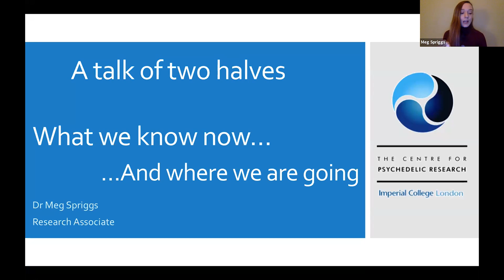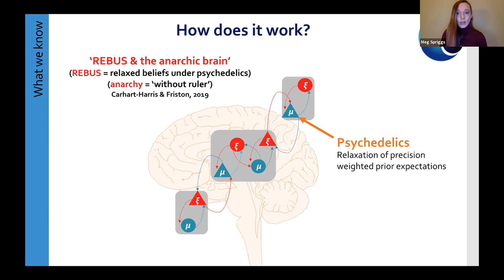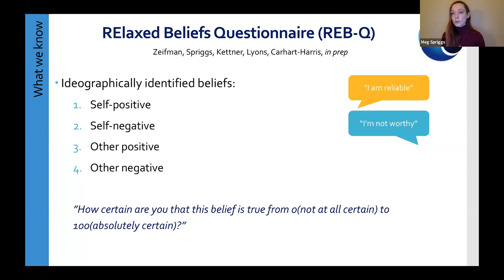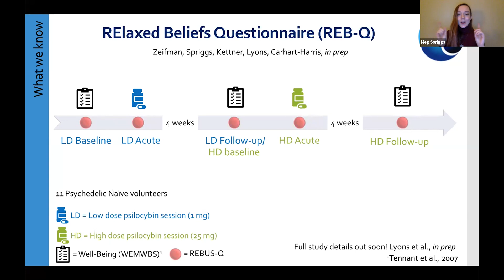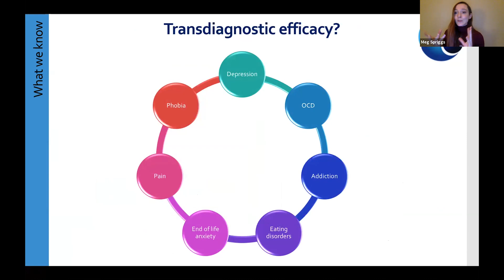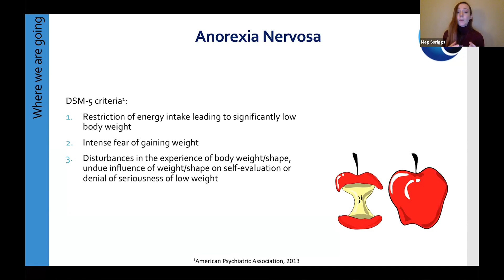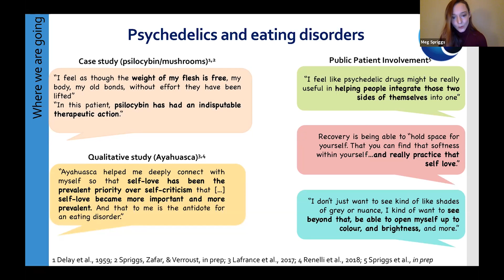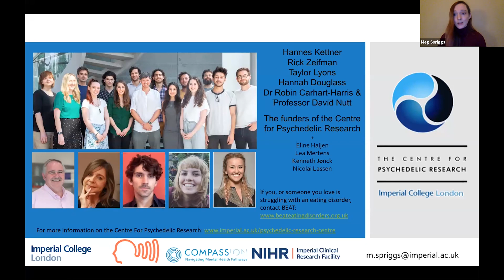Psilocybin for Anorexia Nervosa - Student Psychedelic Conference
Dr. Meg Spriggs completed her PhD in psychology at the University of Auckland, New Zealand. Following her passions for neuroscience and mental health, she joined the team at the Centre for Psychedelic Research at Imperial College London in 2018 where she works as a co-ordinator and guide on studies of psilocybin in healthy volunteers and patient populations. She is one of the lead researchers on the centre’s trial looking at psilocybin in the treatment of anorexia nervosa; a devastating disorder with no currently approved treatments.